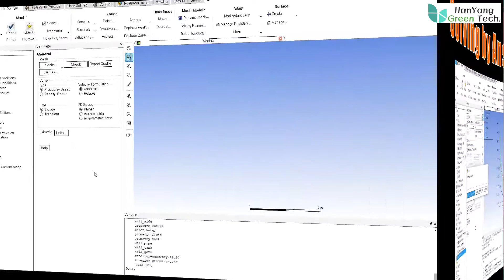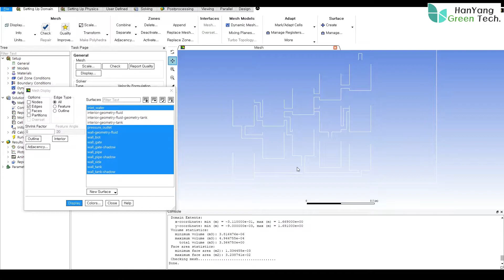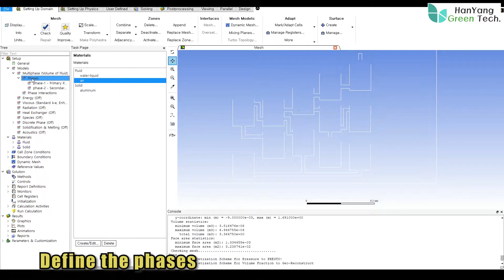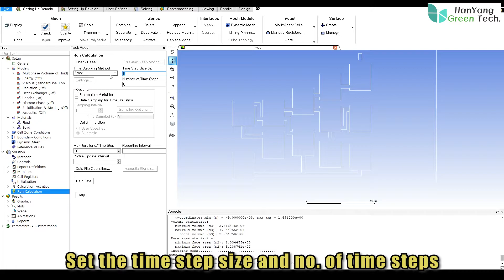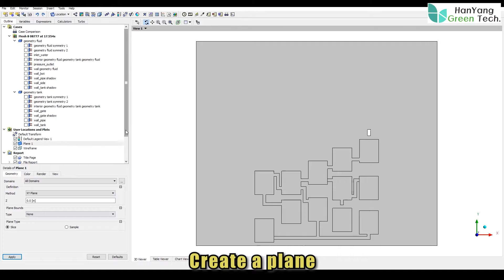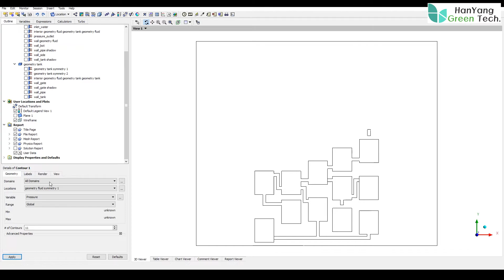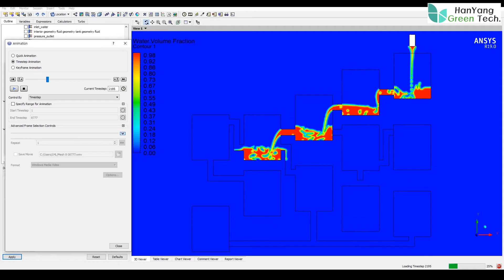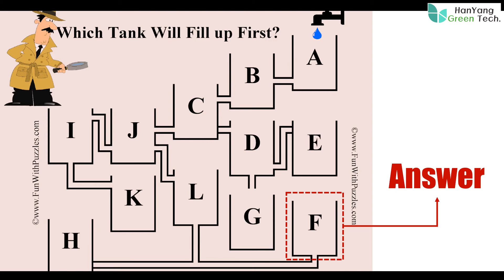Let's simulate about the Which Tank Will Fill up First by CFD ! (Part 02)